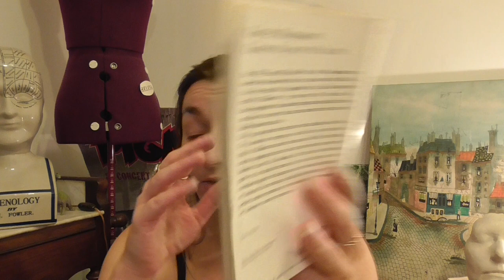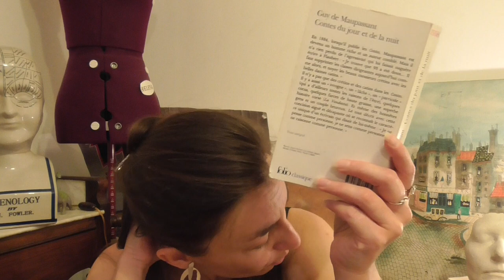La police, la cloche et la violence – Le Gueux De Maupassant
Où on cause de la nouvelle Le Gueux (Contes du jour et de la nuit, 1884, éd. Pierre Reboul) de Maupassant, de la déshumanisation pathétique du personnage et de la violence, et de celle qui, légitime, n'est ni morale ni juste.

Cagnotte pour soutenir la famille de Nahel, et en particulier sa mère Mounia